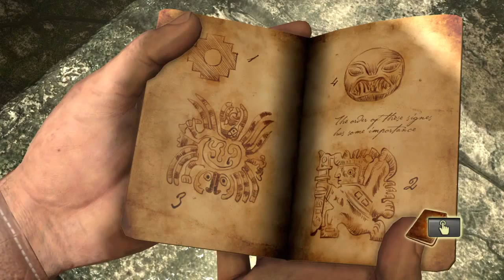Uncharted Gameplay #2:Epic Fails